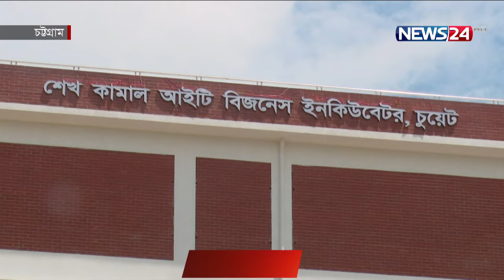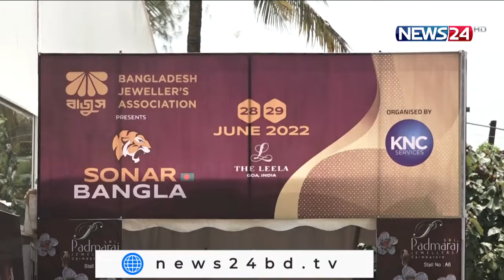NEWS24 বিরতিহীন সংবাদ at 9am News on 6th July, 2022 on News24 || 6Jul.22